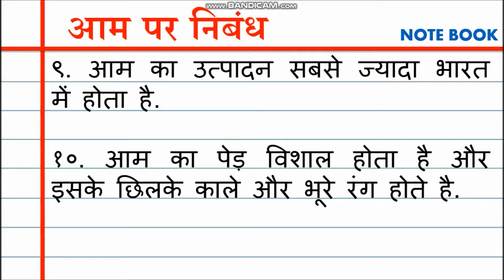10 Easy lines on Mango in Hindi essay writing/आम पर निबंध/Mango essay in hindi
In this video, we are providing essay on Mango in Hindi. You can write this as 10 lines on Mango, paragraph on Mango, or speech on Mango.

aam par nibandh
nibandh aam
mango par nibandh
nibandh mango
10 lines on mango in hindi
mango par 10 lines

mango season.